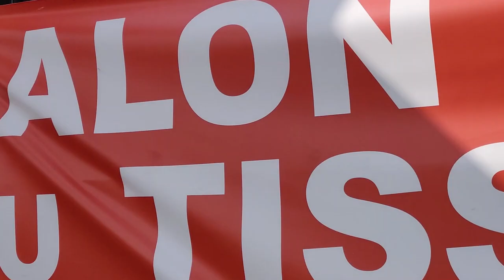Vlog #1 : Mentalisme & Chocolat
Premier Vlog !